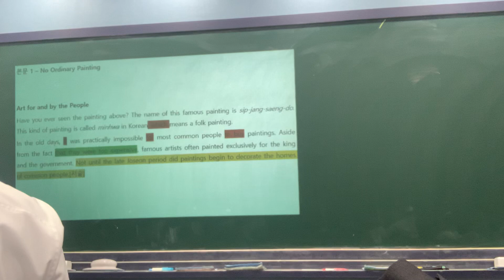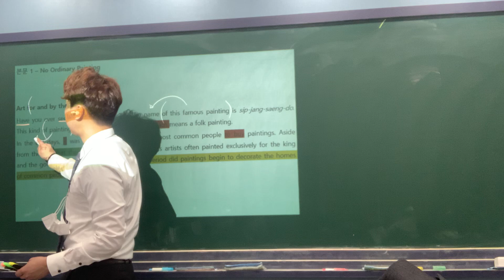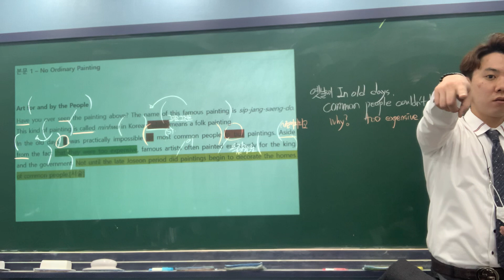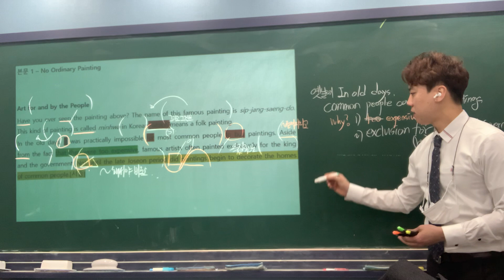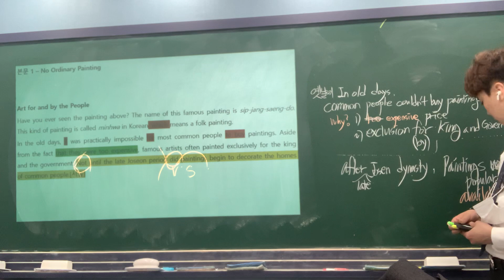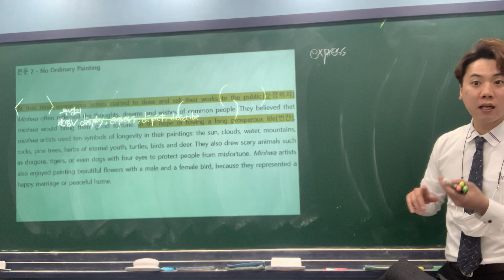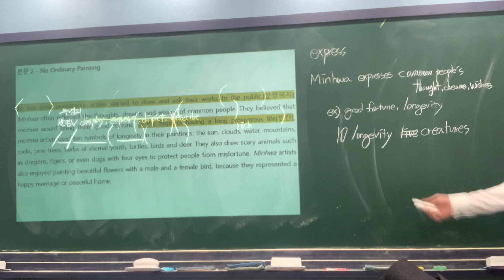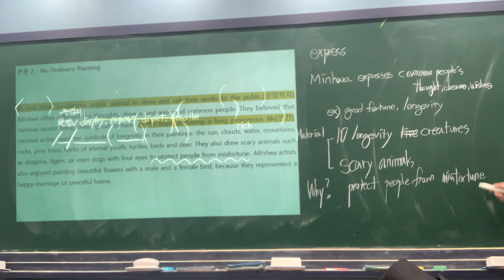3/18(목) 동아이병민 5과 - 1